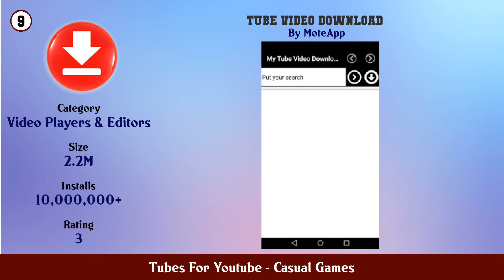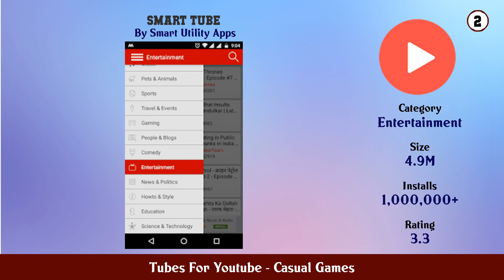Top 10 Tubes For Youtube Android Games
In this video we have listed Top Tubes For Youtube Android Apps. This video is for information and reference purpose only.